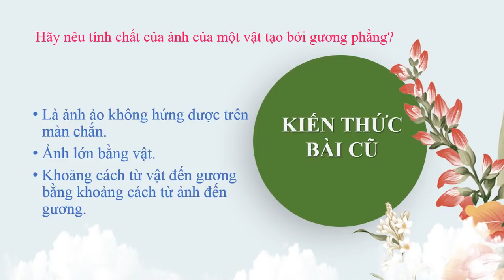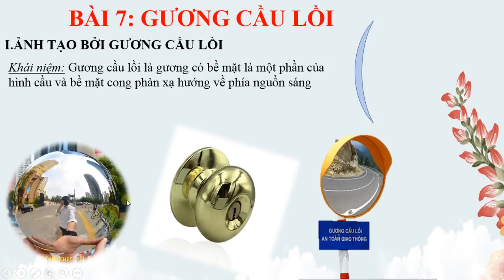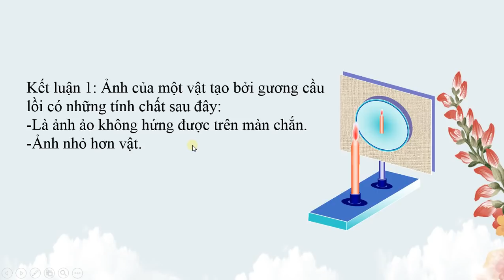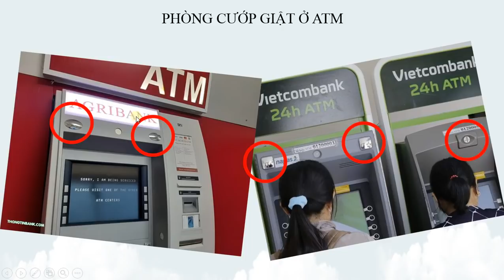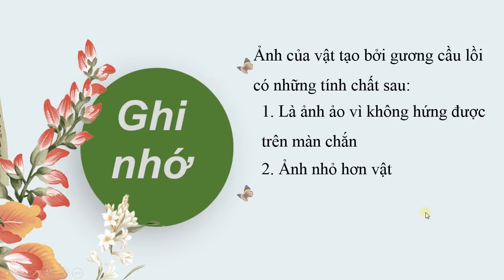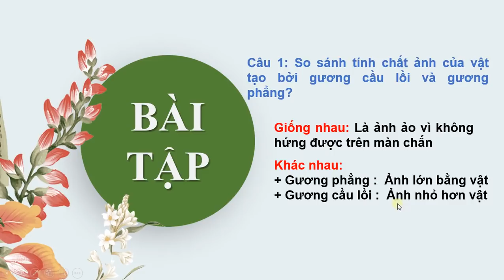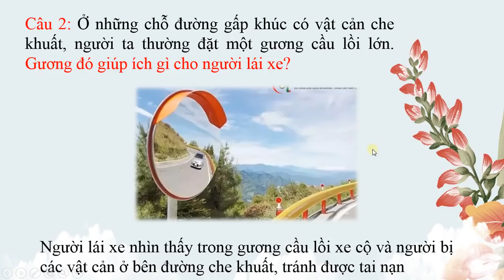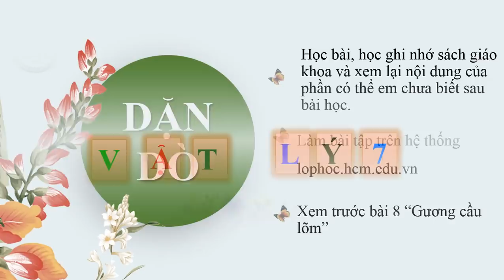VẬT LÝ 7 (Tuần 7 / HK1) - GƯƠNG CẦU LỒI